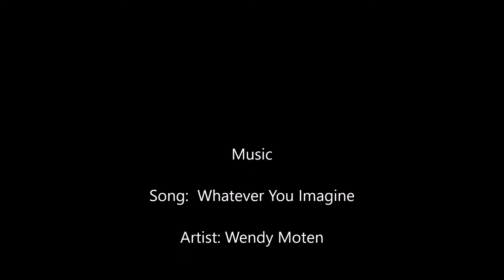Beyblade - Beat best Amv